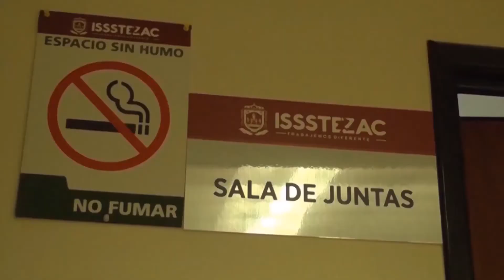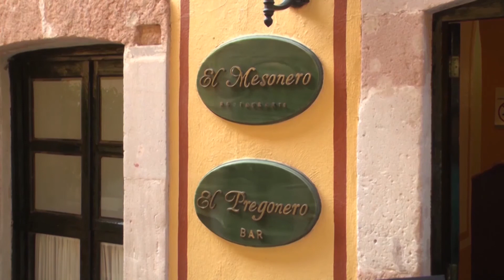Acepta Director de Issstezac que no se Podrá Fondear el Sistema de Pensiones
El director del Issstezac, Marco Vinicio Flores manifestó que con la legislación vigente el instituto no podrá acceder a fondos que le permitan cumplir con sus obligaciones.